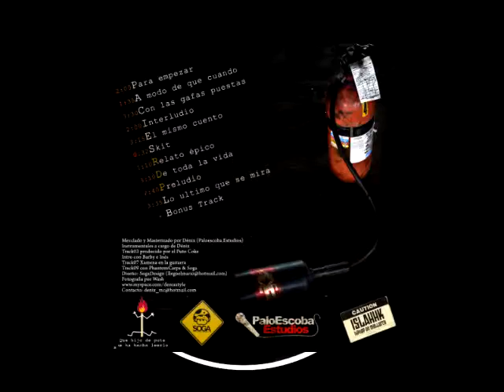Denix - Material Inflamable - Relato epico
Tema extraido del trabajo Denix "Material inflamable", editado en Palo Escoba Estudios 2009